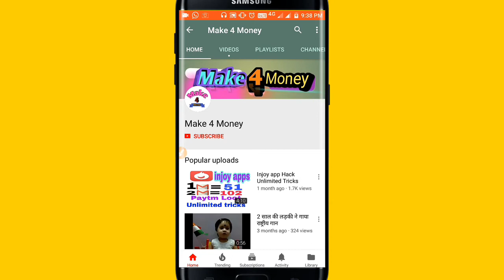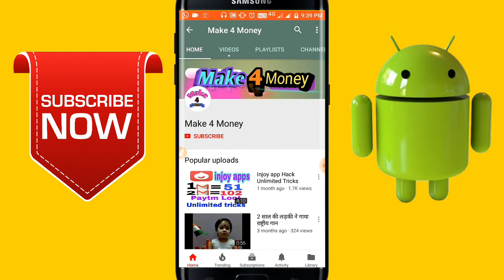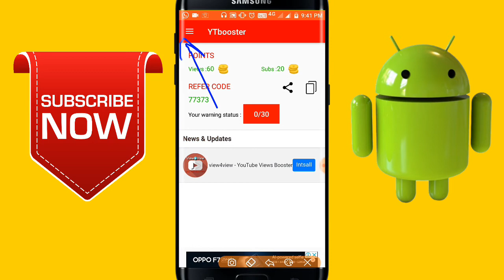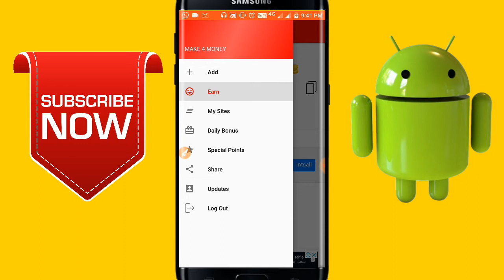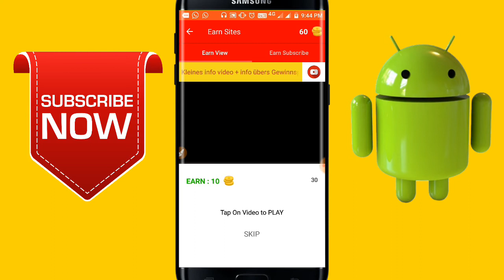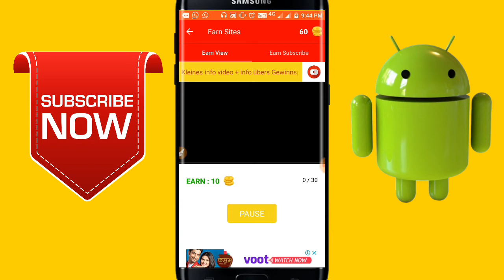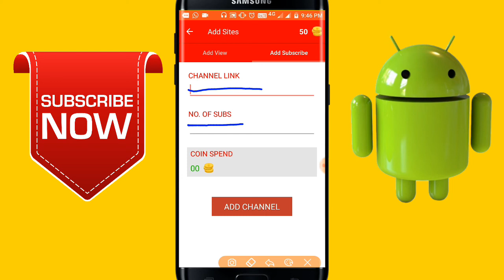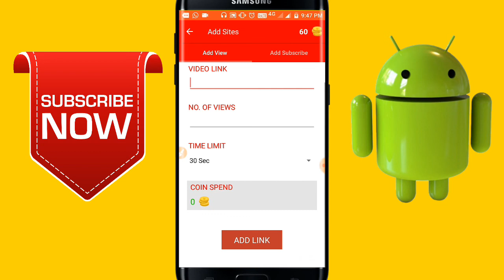channel ko promote kaise kare || how to Channel Parmote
channel ko parmote kaise kare

how to channel parmote

channel ka pramotion kaise kare

channel parmote kare free main

channel ko free main parmote kaise kare

parmote channel

dosto main is video main aapko btaya hai ki aap apna channel ko free main permote kaise kar skte hai. aasa karta hu ki aapko. ye video acchi lgi ho